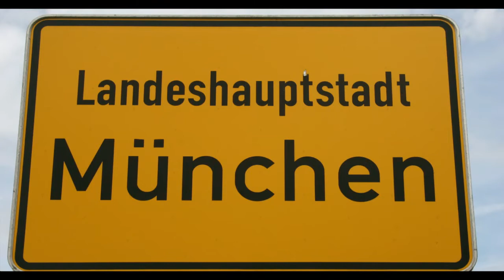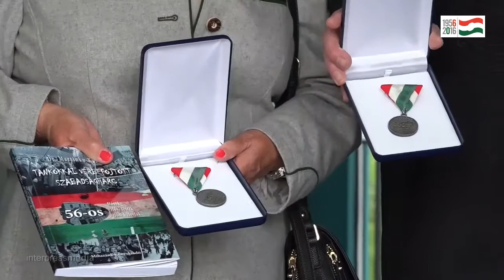Besuch der historischen Ungarischen Nationalgarde aus 1956 in München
Aus dem Anlaß des 60. Jahrestages der Ungarnrevolution hat der Generalkonsul Tordai Lejkó-Gábor den Oberbefehlshaber, die Generäle und weitere Stabsoffiziere zu einem  Empfang, am Montag,  am 17.Oktober .2016 im Generalkonsulat eingeladen.

Im Rahmen dieser Veranstaltung hören Sie das Grußwort des Gastredners, vitéz Ritter Generaloberst Zoltán Dömötör, Oberbefehlshaber der Ungarischen Nationalgarde aus 1956. Anschließend werden je eine Goldmedaille nebst Urkunden an Ritter und Colonel der Ungarischen Nationalgarde, Dr.h.c. Georg Engel, sowie an die Präsidentin des Bayerisch-Ungarischen Forums München, Ritterdame Elisabeth Schosser in Erinnerung an die Ungarnrevolution vor 60 Jahren, überreicht.
Live recording by interpressmedia